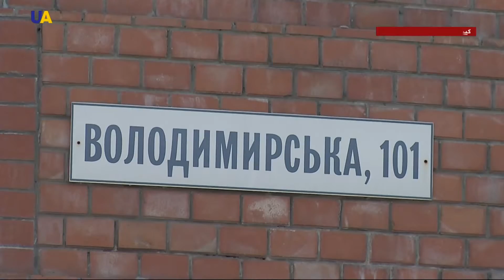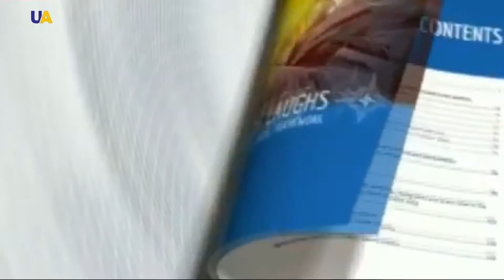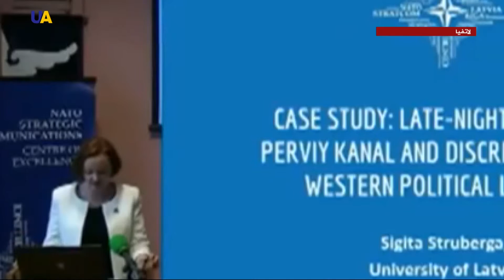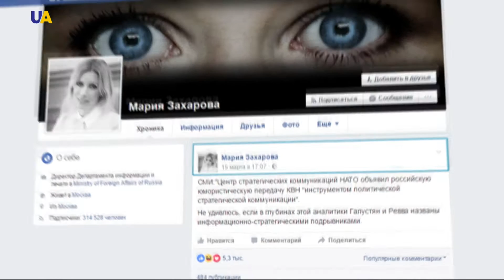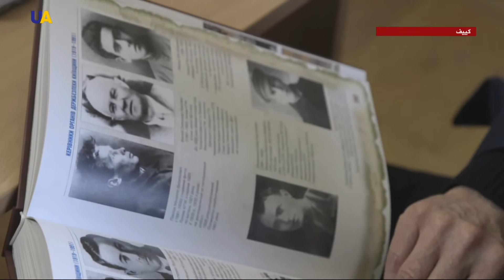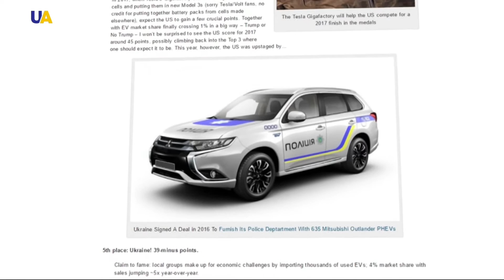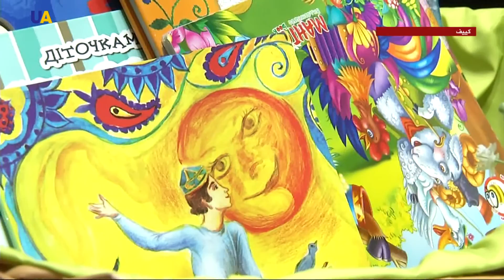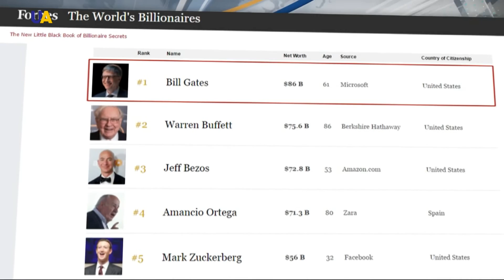نشرة الأخبار 2017.03.21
أبرز العناوين:

1- قريبا من سواحل مدينة أوديسا جنوب البلاد.. بدء مناورات عسكرية أوكرانية أطلسية في البحر الأسود.

2- رئيس الوزراء الأوكراني يعلن التوقف عن شراء الغاز الروسي منذ عام ونصف العام، وسعي نحو مزيد من الاستقلال في قطاع الطاقة.

3- البرامج الكوميدية سلاح فعال للحشد والترويج لسياسات الكرملين العدوانية في داخل روسيا وخارجها.